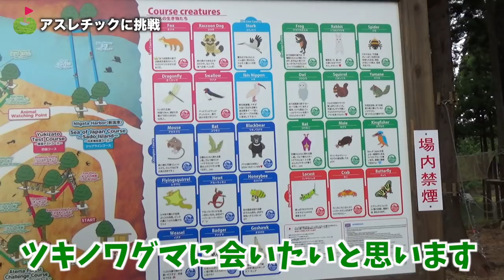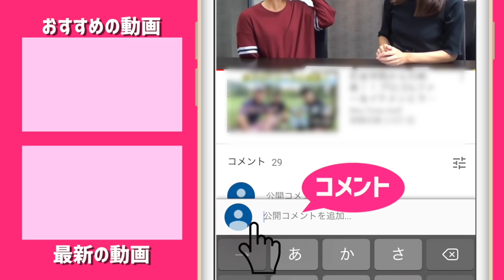【恐怖】地上10m程のアスレチックをおっさん(38)がやったら・・・震えた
あてま高原リゾートベルナティオに行ったときに目に入った
「アスレチック」の文字。

フィッシャーズさんで有名なアスレチック動画を
どうせだったらゆっこちゃんの体験動画を撮ろう！

と思っていたのですが、ゆっこちゃんは諸事情ありチャレンジできず。
ということでなくなく宮下が挑戦しました。

なんのための、誰得動画か、それは不問としてください。
ハーネスをつけて、地上10mはあろうかという高さに生まれて挑戦します。

...本当に怖かった。

ゴルフ場：あてま高原リゾートベルナティオ